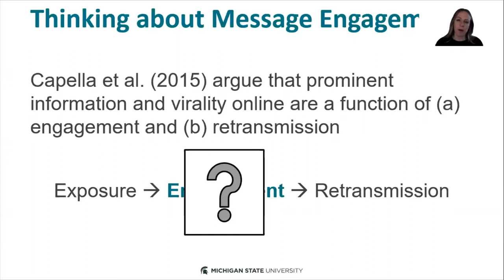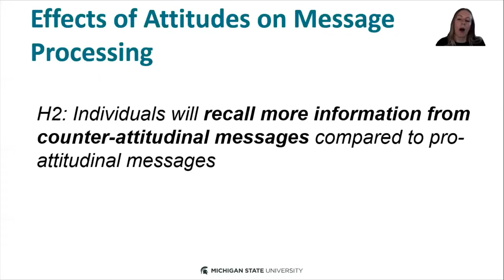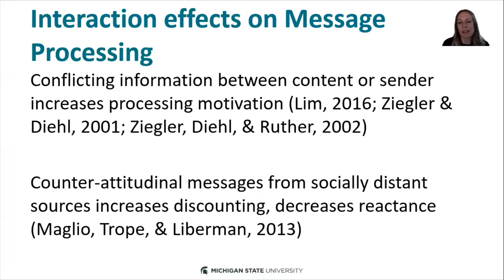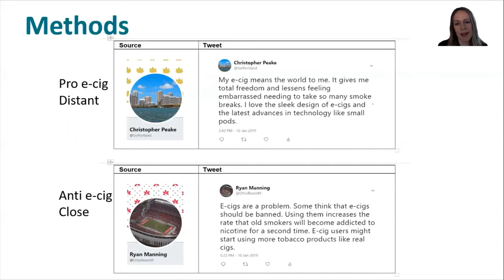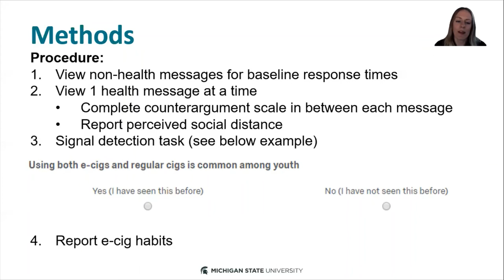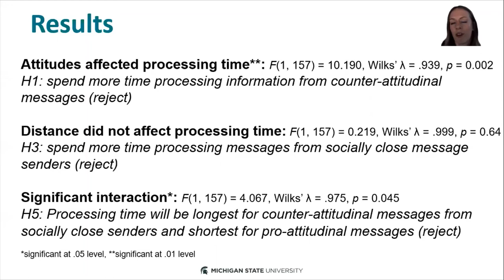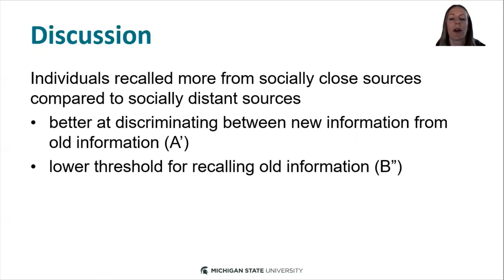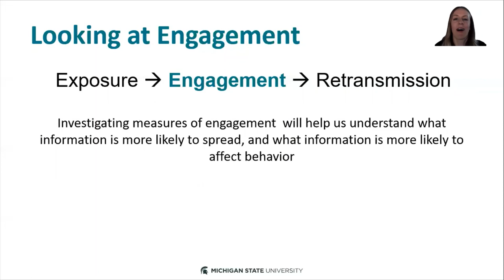Attitude and Social Distance Effects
Shelby Wilcox(1), Richard Huskey(2), and David C. DeAndrea(3)

(1)Department of Communication, Michigan State University
(2)Cognitive Communication Science Lab, Department of Communication, University of California Davis
(3)School of Communication, The Ohio State University

ICA20 Information Systems Top Paper

Online contexts are becoming a widely available space to disseminate health information and target specific populations for health campaigns. Limited evidence for health message engagement in these contexts exists. This study draws on the elaboration likelihood model and construal level theory to predict processing time and recall when individuals are presented health messages from various sources and differing viewpoints. Participants (n = 159) were shown messages about electronic cigarettes, designed to look like tweets, from socially close and socially distant message senders. Processing times were highest for pro-attitudinal messages while messages from socially close sources were more likely to be recalled, and furthering social distance increased the difference in processing times for pro- and counter-attitudinal messages. We demonstrate the applicability of behavioral measures in online studies, while finding that attitudes, social distance, and their interaction affect measures of message processing. These findings suggest further exploration may be needed to differentiate between processing time and counterarguing. From our findings, we provide applied practitioners guidance on how to develop messages that target audiences spend more time considering and are more likely to remember.